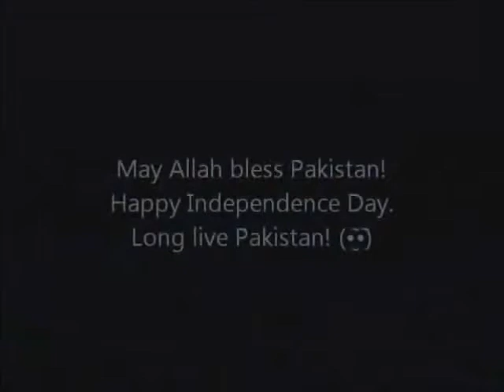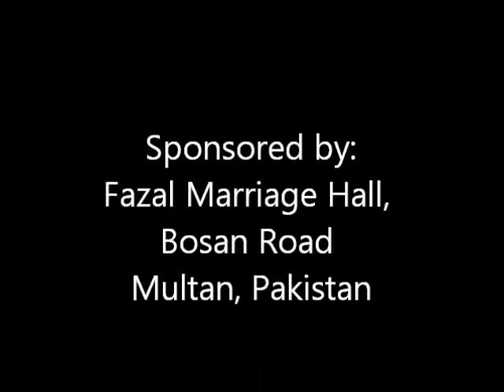My Beautiful Pakistan Yeh Watan Tumhara Hai